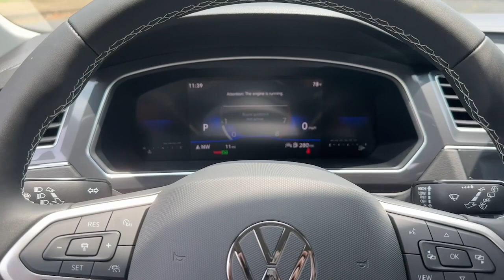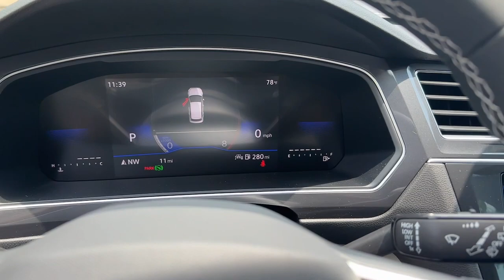2023 Volkswagen Tiguan Alpharetta, Roswell, Johns Creek, Marietta, Sandy Springs, GA 087881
New 2023 Volkswagen Tiguan  available in Alpharetta, Georgia at Nalley VW of Alpharetta. Servicing the Roswell, Johns Creek, Marietta, Sandy Springs, GA area.